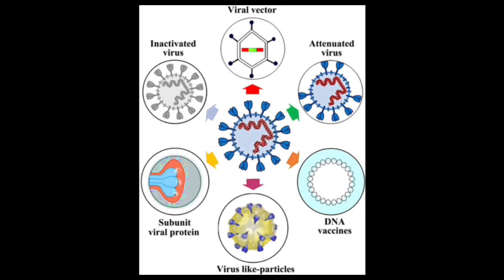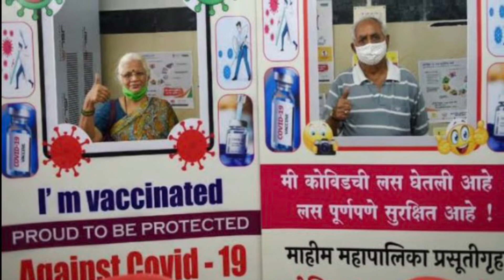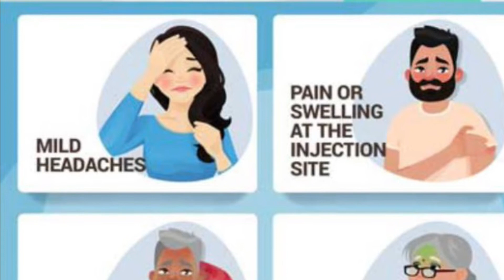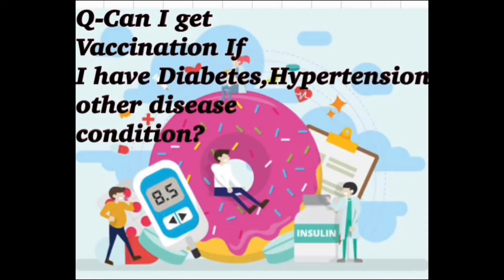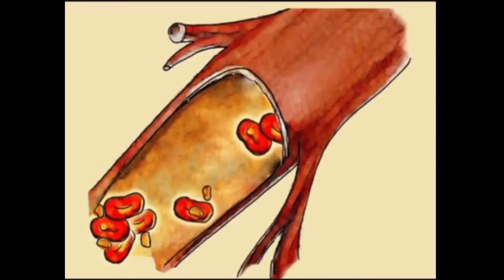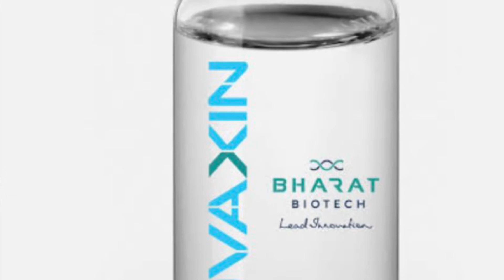Which is the Best Vaccine?Covaxin v/s Covishield |Covid Vaccine Efficacy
Which is the Best Vaccine?Covaxin v/s Covishield |Covid Vaccine related questions and queries?
This video provides answer to all Covid Vaccine related Doubts.It includes TOP 5 Available Covid Vaccine Globally:-
1.Covishield
2.Covaxin
3.Sputnik V
4.Pfizer
5.Moderna
Vaccination provides protection against diseases by developing immunity against those bacteria,Viruses.Every Vaccine is administered through different route Intramuscular,Intravenous,Subcutaneous,Oral